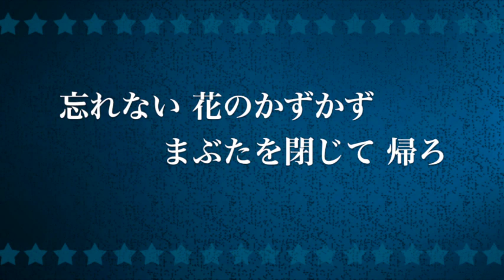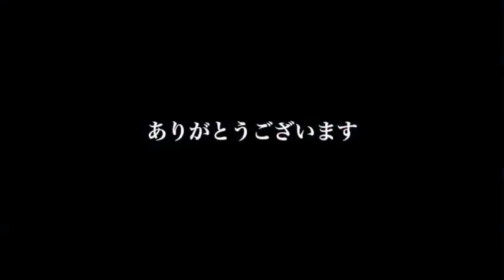昭和歌謡「 星屑の町 」altosax